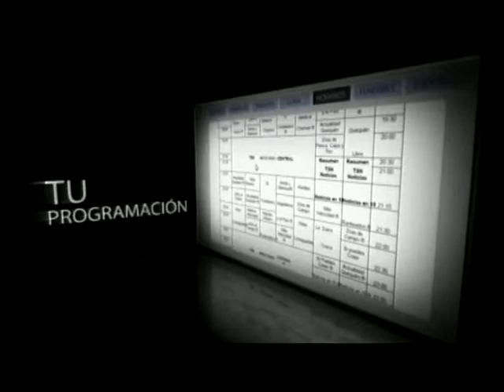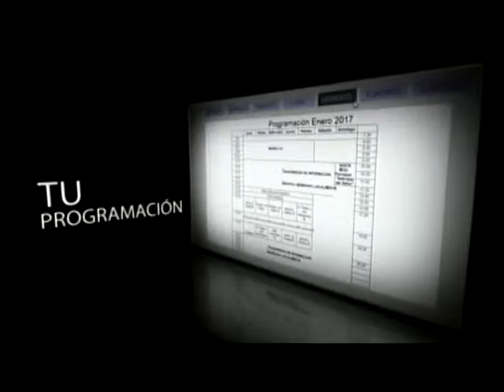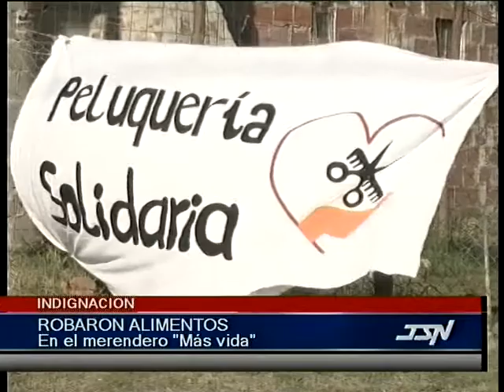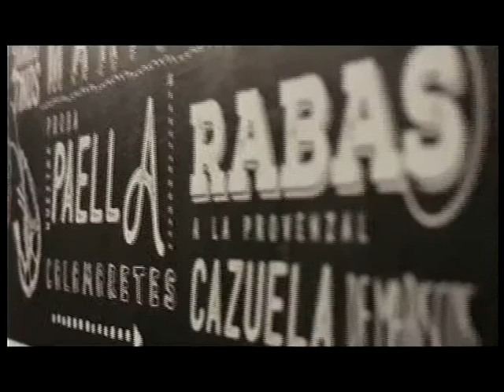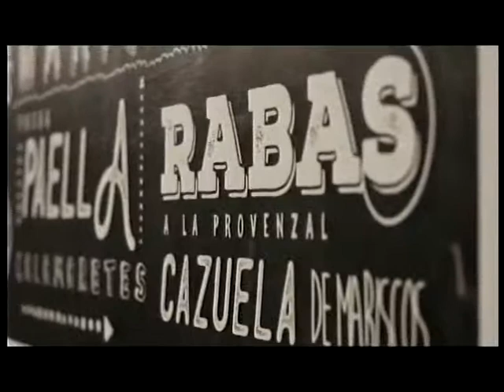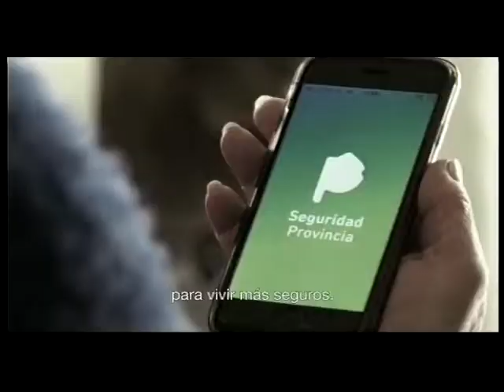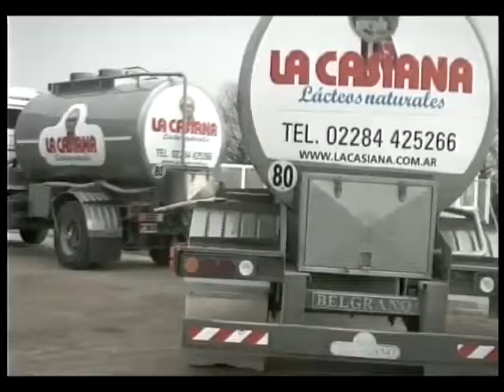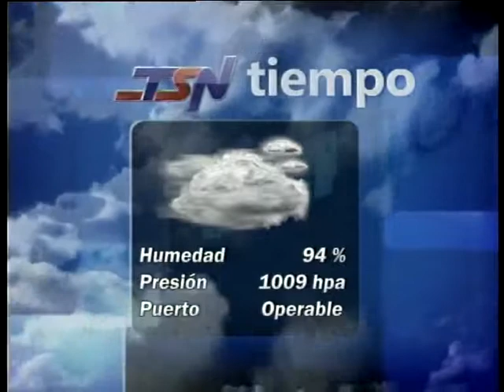NOTICIERO 13 6 19